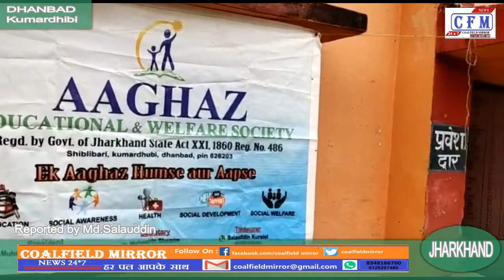CoalField MirroR : Children showed enthusiasm in Agaz's painting competition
झारखंड: सामाजिक संस्था आगाज़ एजुकेशनल वेलफेयर सोसाइटी के द्वारा धनबाद जिला के कुमारधुबी स्थित शिवलीबाड़ी उत्तर पंचायत भवन में चित्रकला प्रतियोगिता का आयोजन किया गया। जिसमें कक्षा एक से आठ तक के 146 बच्चों ने भाग लिया।
Jharkhand: Painting competition was organized by social organization Agaz Educational Welfare Society at Shivlibari Uttar Panchayat Bhawan in Kumardhubi in Dhanbad district. In which 146 children from classes one to eight participated.

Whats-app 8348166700